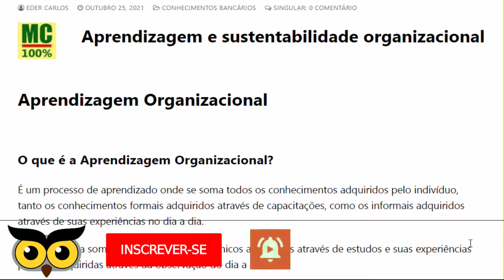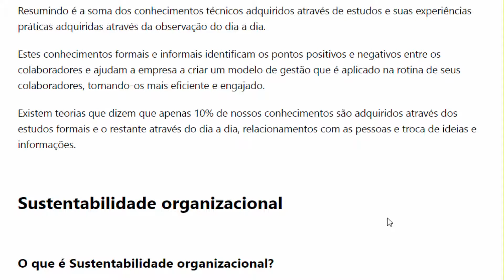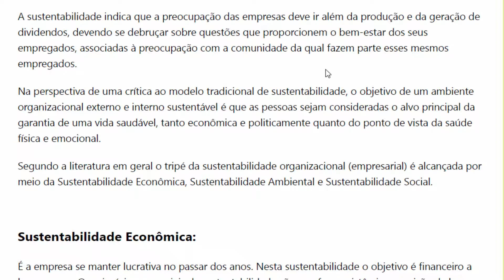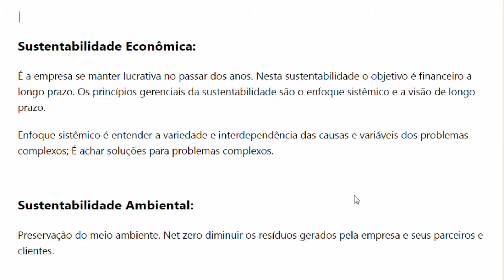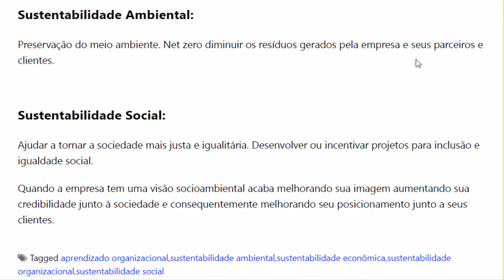Aprendizagem e sustentabilidade organizacional